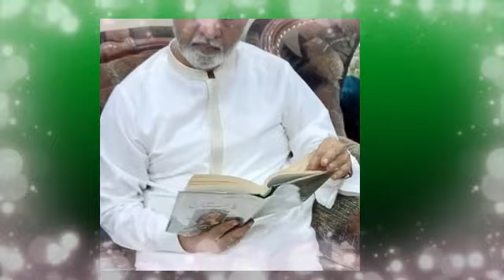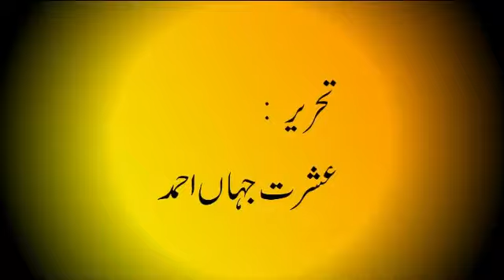4th Obituary Of My Wife||Prof.Naeem Qureshi ||Presented by Nazim Uddin Nazim || Shikasta Duayen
Editing and composing is done geniously by Nazimuddin Nazim

It's 4th Obituary of Naeem Qureshi's Wife
Chohti Barsi par Nazim uddin Ki Kamyab Peshkash

What is Sifar Say Ikees Tak? by Irsa Shakeel

Sifar say Ikees Tak by Irsa Shakeel

Talkh o Sheerin Part 1 by Irsa Shakeel

Talkh o Sheerin Part 2 by Irsa Shakeel

Dil ki Baat by Irsa Shakeel

Pehchan by Irsa Shakeel

Baray Aadmi Kon Hotay hain by Irsa Shakeel

Ghazals

Kisi ki Sadaien Hain by Abdul Rafay

Haan soot ki kireez ka sab ko khayal by Abdul Rafay

Aur ghar main bahar aayi hai

Naat e Rasool by Abdul Rafay

Lambay safar pay niklay by Abdul rafay

Shikasta Duayen